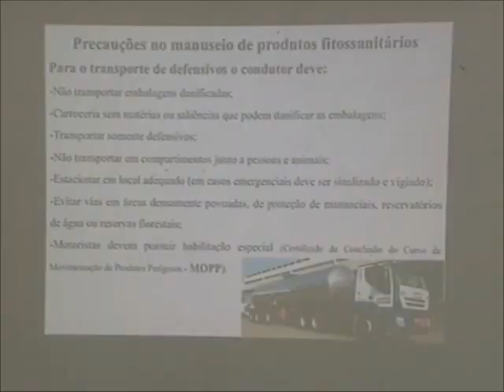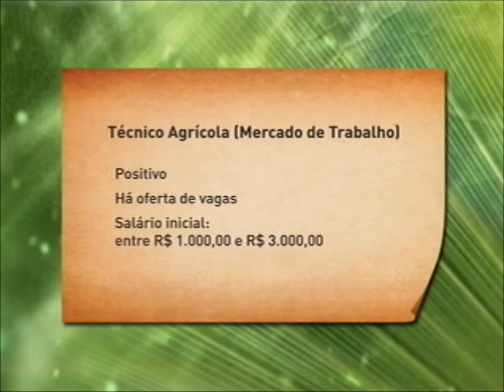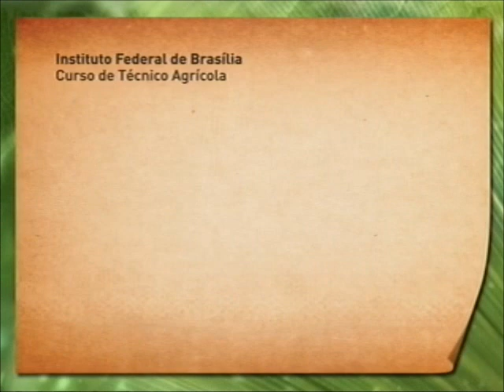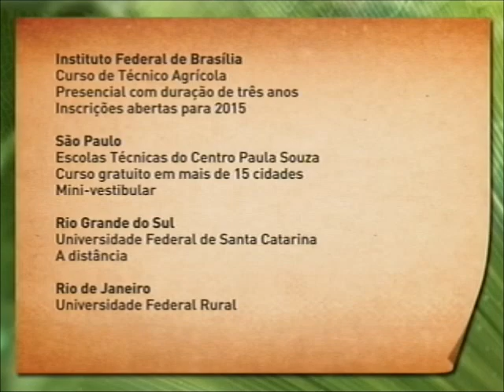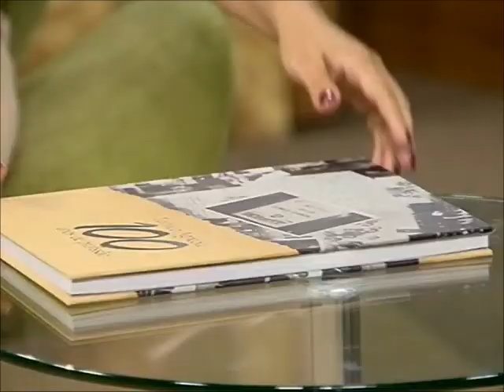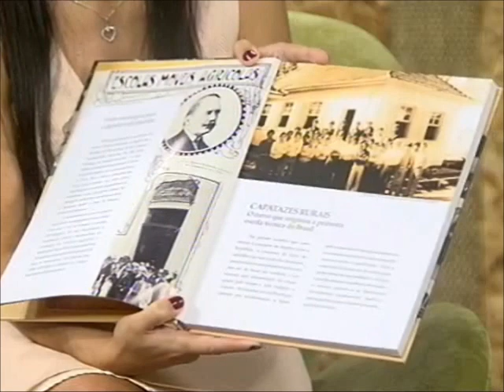Meio Ambiente por Inteiro - Técnicos Agrícolas (03/12/14)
Saiba como surgiu a atividade, como eram chamados os técnicos agrícolas, a formação necessária para atuar na área e as modificações que foram feitas ao longo dos anos por conta das mudanças na natureza. Confira como o técnico agrícola tem se preparado para garantir a produção no país com o menor impacto possível ao meio ambiente. Leia a íntegra da sinopse